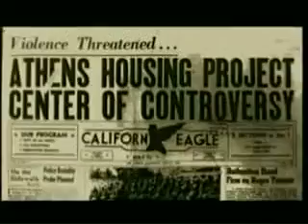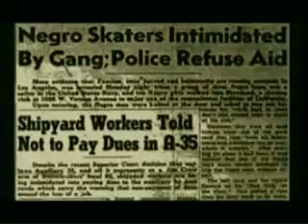BTP How it started prt2